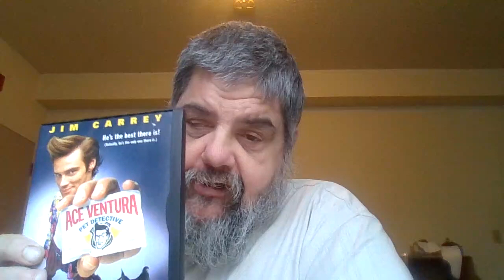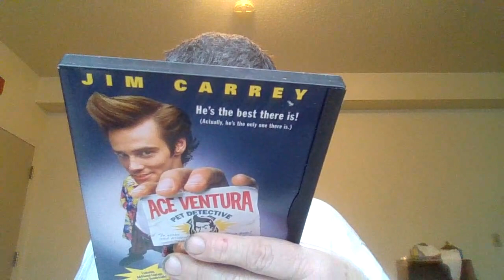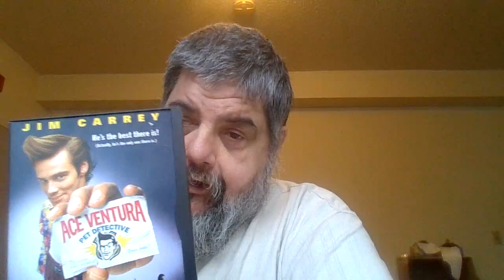Ace Ventura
pet detective gets a card